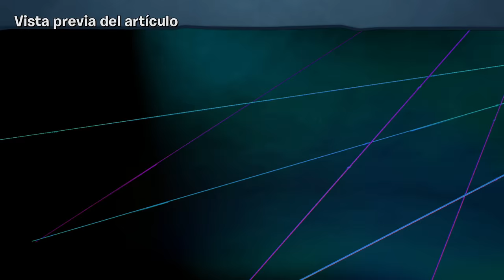¡FLOR SILVESTRE! ME GASTO 500.000 MONEDAS | PARTE #15 | PLANTS VS ZOMBIES: BATTLE FOR NEIGHBORVILLE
Ahora para Nintendo Switch, podrás enfrentarte a misiones absurdas y derrotar a jefes épicos en el Bosque Extraño, el Monte Pendiente o el Centro de Neighborville para conseguir medallas y desbloquear atuendos rompedores. Forma un escuadrón con hasta tres amigos y diviértete en Parque Mareante, o adéntrate en el modo multijugador 8 contra 8 en Absorción de territorios. Derrota a tus oponentes, detona bombas gnomo o rebota con el pringue rosa... Tendrás que remontarte a tu última tostada para recordar momentos más divertidos que este.

Llévate tu consola a todas partes y prepárate para jugar sin conexión o en línea en un conflicto entre plantas y zombis que te llevará a las afueras de Neighborville y de vuelta a la ciudad.

Aventúrate a las afueras de Neighborville sin conexión: descubre Parque Mareante, regiones de libre exploración JcE y los modos de Partida privada sin necesidad de una conexión a internet.
Personaliza a todos los personajes para el combate: juega para ganar monedas y gástalas en la tienda de Rux para desbloquear artículos de personalización alucinantes, además de personajes y beneficios.

Juega con tus personas favoritas: forma un escuadrón con hasta tres amigos y diviértete en Parque Mareante, o adéntrate en el modo multijugador 8 contra 8 en Absorción de territorios y derrota a tus oponentes en gigantes escaramuzas urbanas.

Controles de movimiento y menús táctiles: usa los controles de movimiento para apuntar, con un montón de ajustes para personalizar tus preferencias. Interactúa con los menús de la interfaz de usuario en el juego mediante la pantalla táctil; hasta podrás acercar la cámara en el mapa.
Selección de mapa de premios: ¡elige e interactúa con los 12 mapas de premios en cualquier momento e intercambia bolas de premio por premios increíbles!